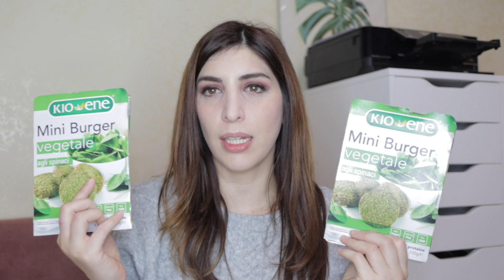SVUOTA LA SPESA ESSELUNGA CON OSPITE SPECIALE 🐱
video precedente:
MIX di CENE, COLAZIONI,PRANZI e MERENDE 🍔🥗🧆🍩

Vi ricordo di seguirmi anche su :

💙 CANALE REBBY: @Rebecca Tumblr 🦄
💙INSTAGRAM REBBY: rebeccay.t

COSE CHE USO:

penne che uso
tombow pennarelli
apple pencil

CON COSA REGISTRO I MIEI VIDEO:

memoria esterna
fotocamera vlog